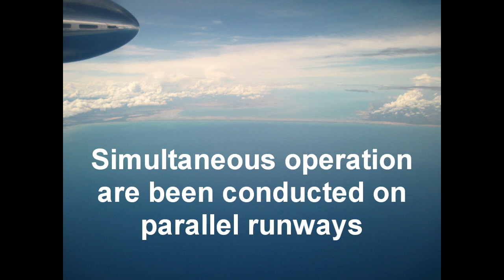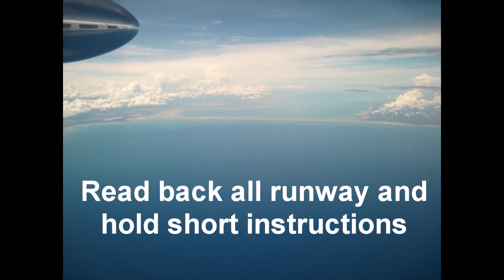ATIS Romeo KFLL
Video de ingles para pilotos para presentar la competencia linguistica de la OACI, ICAO y practicar comunicaciones con el ATC Cap. Felix Rodriguez
felixthepilot, ATPEnglish, online practicas, Para la entrevista con la FAA, mi email es felixthepilot en gmail punto com